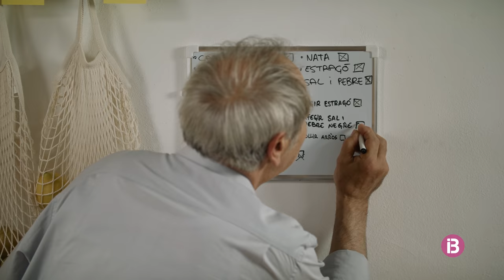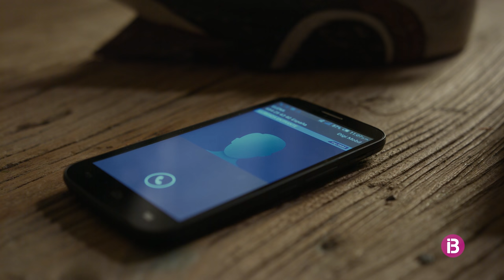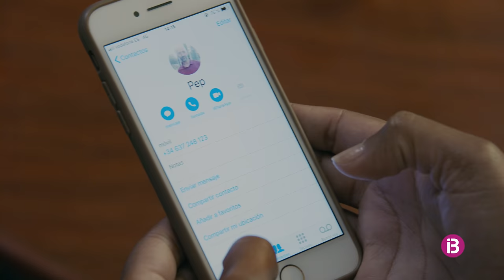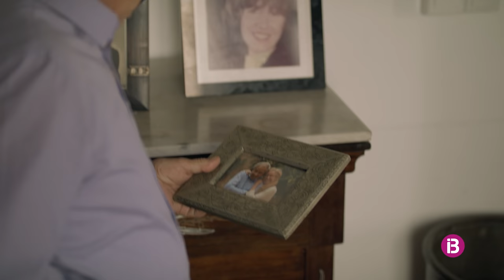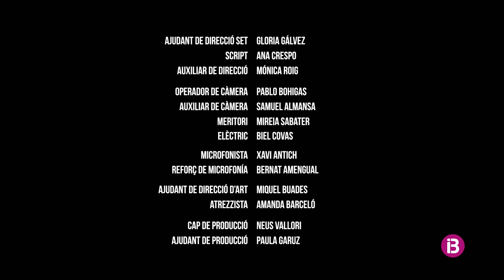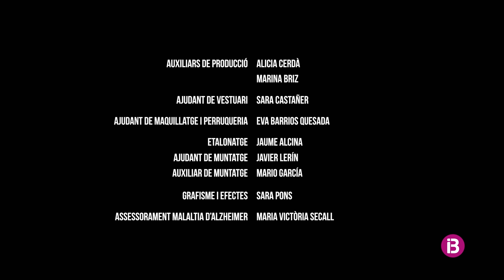Pep T1 Ep. 12 - No puc estar tot sol - IB3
En Pep intenta parlar amb n’Elena per demanar-li disculpes, però ella està molt empipada amb ell per deixar-la plantada a un sopar. En Josep segueix intentant demostrar que la malaltia no l’impedeix fer vida normal, però un petit incident el farà canviar d’opinió. En Toni es prepara amb en Klauss per viatjar a Las Vegas i casar-se, però abans farà una cosa molt important per al seu germà. Na Joana Maria ha de decidir el seu futur amb en Miquel i en Pasqual està content de seguir com a candidat de batle. Mentrestant en Pep sent que la seva vida torna a la normalitat, però el que no s’imagina és que les persones del seu entorn prendran unes decisions que l’afectaran completament.